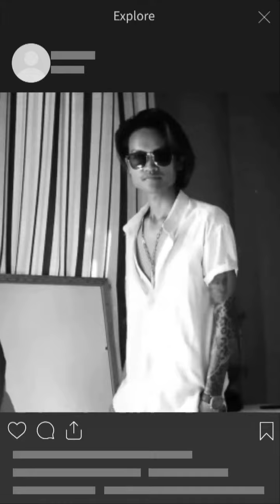mens summer look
sample video